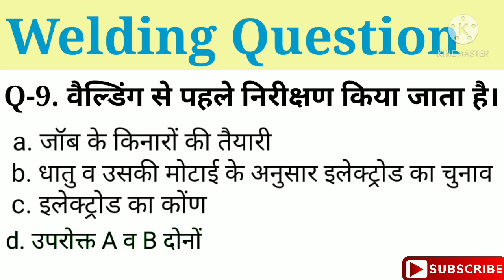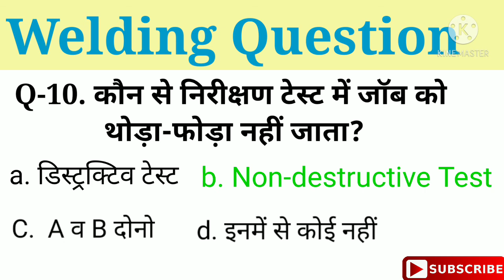Destructive and non Destructive test , kya hota hai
Destructive and non Destructive test.Inspection of weld joint